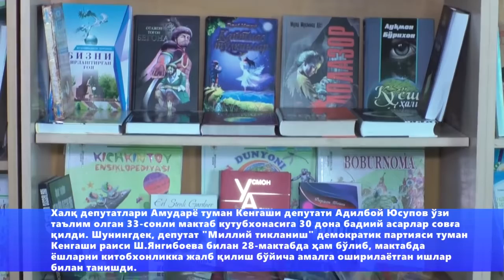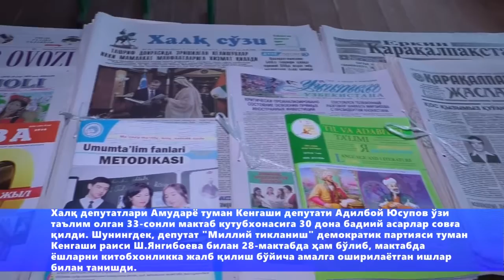Milliy tiklanish Adil aka kitob sovg'a 1